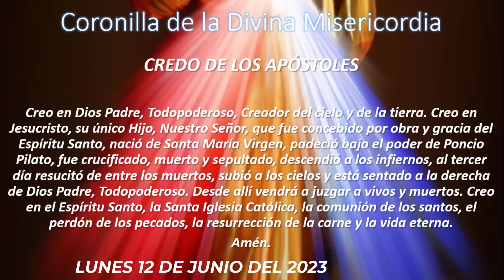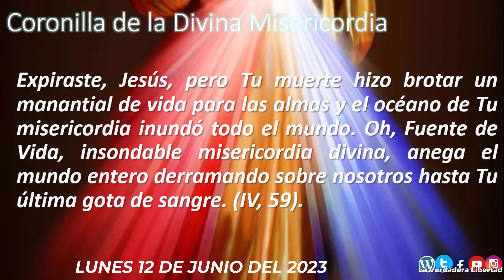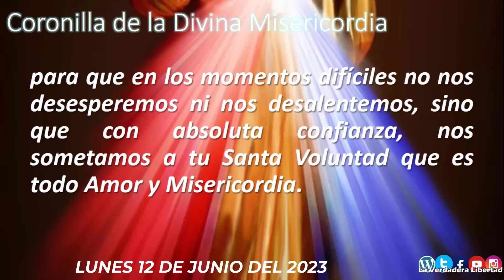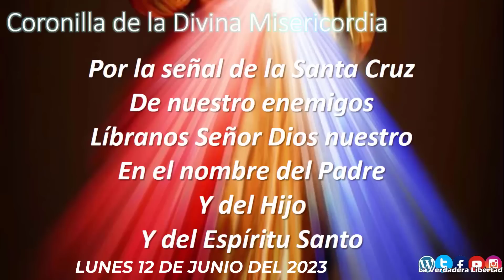Coronilla a la Divina Misericordia LUNES 12 DE JUNIO 2023